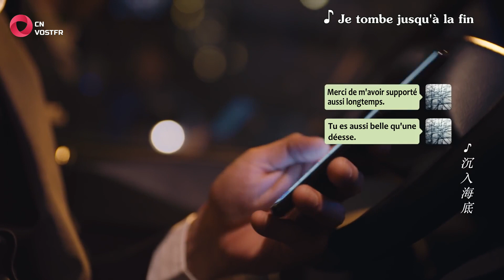[EXTRAIT] Elise et Jiang Qianfan... Leur relation secrète 😱😱 | Cupid's Kitchen (VOSTFR)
Épisode 11/40

Découvrez l'épisode entier !